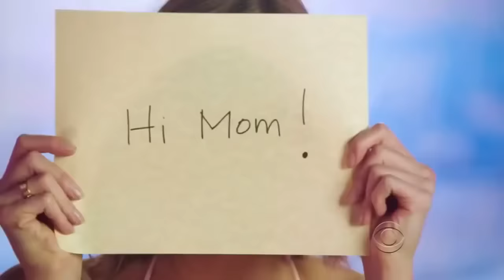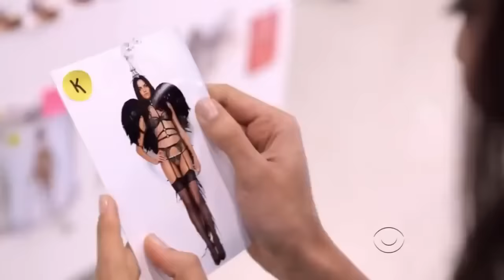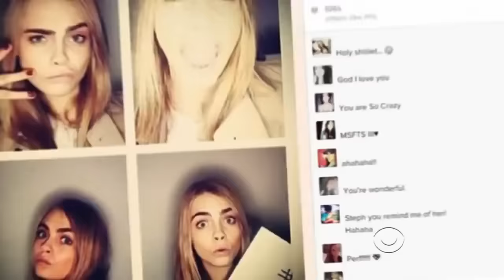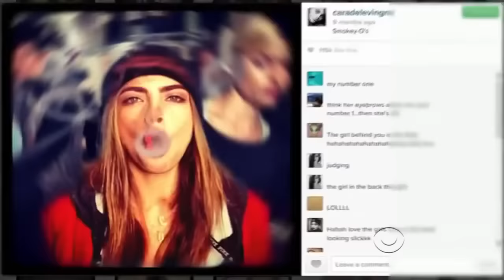Victoria's Secret Fashion Show London 2013 Full HD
Un año más por estas fechas, la pasarela más mediática se viste de Ángeles para el desfile de Victoria’s Secret. Alrededor de 500 millones de espectadores de 192 paises, no se pierden el espectáculo más sexy del mundo. Solo en estados unidos 9,71 millones de estadounidenses lo vieron por el canal de televisión CBS en el 2013. Después de 18 años de tradición celebrándolo en Nueva York, en esta ocasión se emplaza a Londres, ya que Reino Unido es uno de los países donde más ingresos aporta a la firma de lencería.